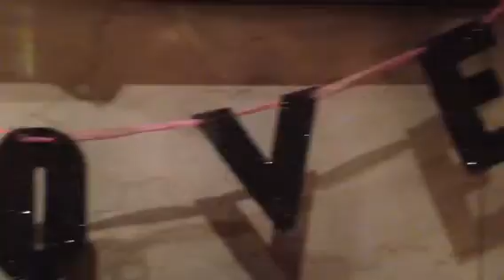Daily Glitteration from Glitter W.A.S.P. July 6, 2014